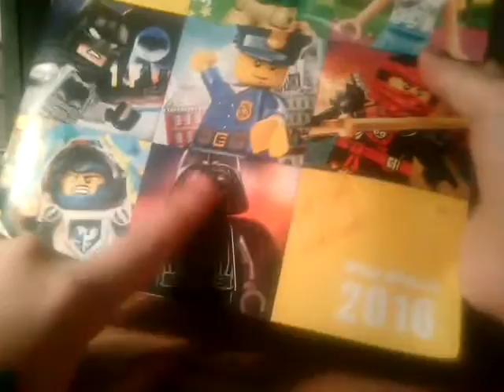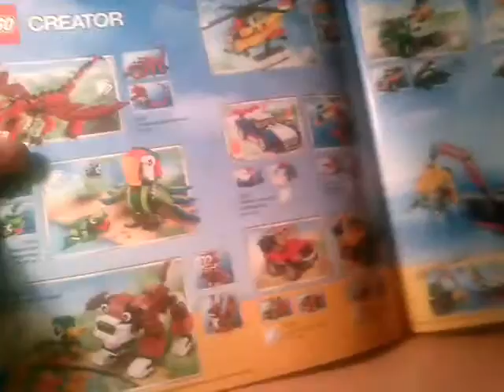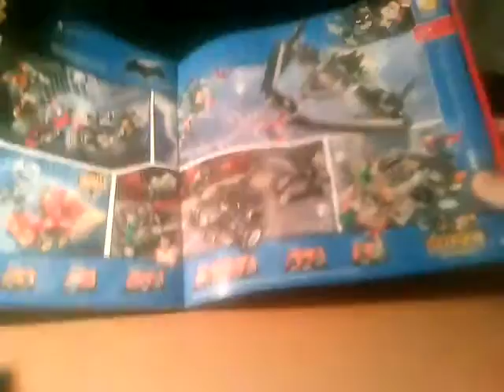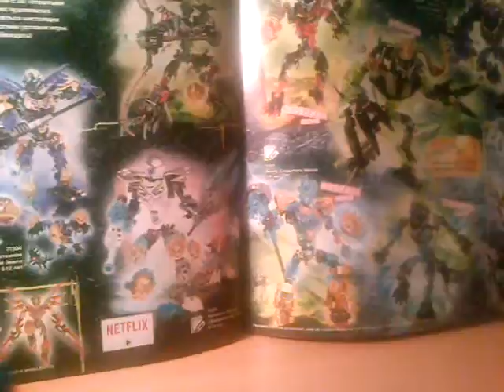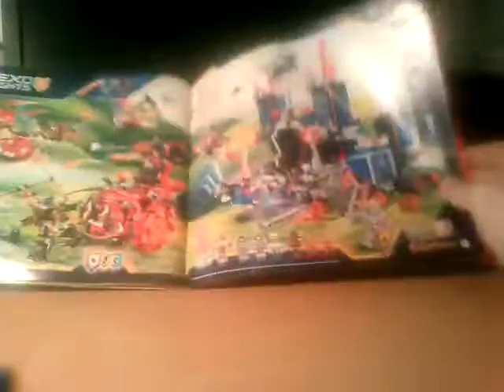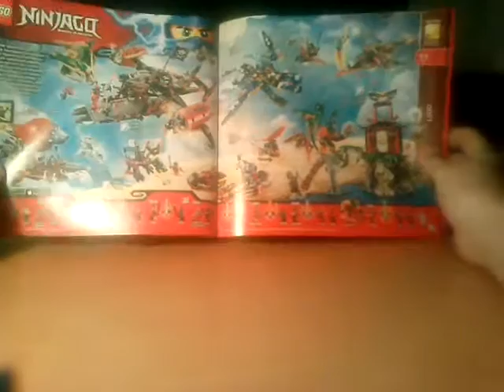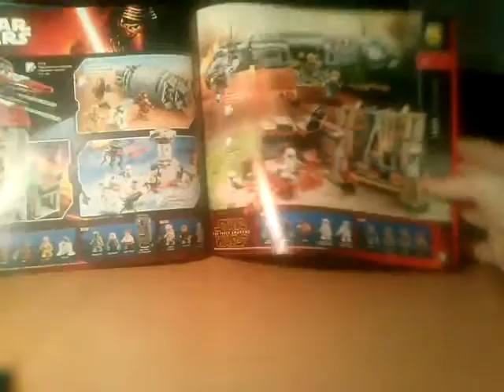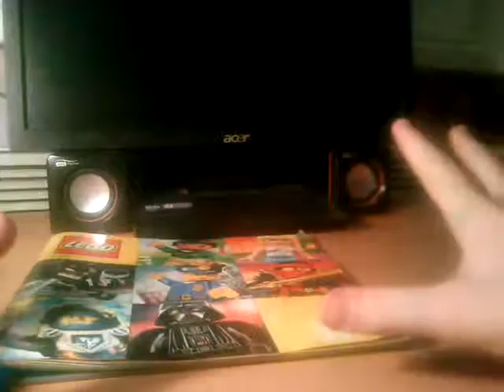Обзор на каталог лего 2016 года